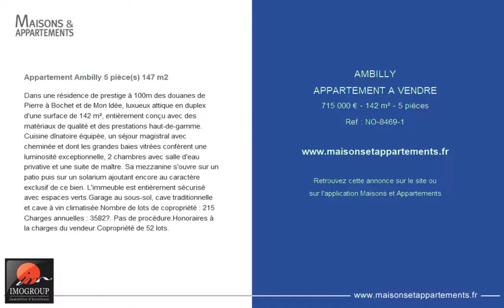AMBILLY - APPARTEMENT A VENDRE - 715 000 € - 142 m² - 5 pièces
Référence : NO-8469-1

Appartement Ambilly 5 pièce(s) 147 m2
Dans une résidence de prestige à 100m des douanes de Pierre à Bochet et de Mon Idée, luxueux attique en duplex d'une surface de 142 m², entièrement conçu avec des matériaux de qualité et des prestations haut-de-gamme. Cuisine dînatoire équipée, un séjour magistral avec cheminée et dont les grandes baies vitrées confèrent une luminosité exceptionnelle, 2 chambres avec salle d'eau privative et une suite de maître. Sa mezzanine s'ouvre sur un patio puis sur un solarium ajoutant encore au caractère exclusif de ce bien. L'immeuble est entièrement sécurisé avec espaces verts.Garage au sous-sol, cave traditionnelle et cave à vin climatisée.Nombre de lots de copropriété : 215 Charges annuelles : 3582€. Pas de procédure.Honoraires à la charges du vendeur.Copropriété de 52 lots.